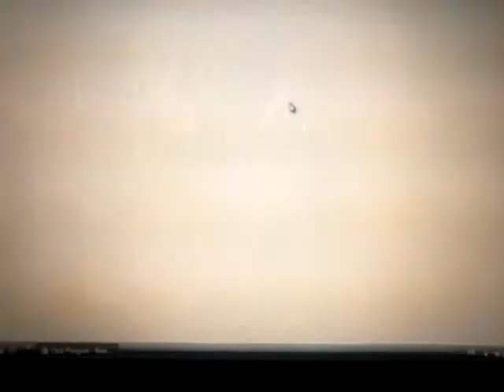Fête star wars partie 2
Fête star wars.